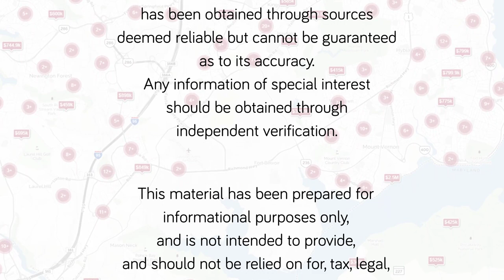10 of the Top Elementary Schools in Fairfax County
powered by

Keller Williams Realty Kingstowne
5971 Kingstowne Village Parkway
Suite 110

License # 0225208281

Krystal Walker, REALTOR®
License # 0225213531